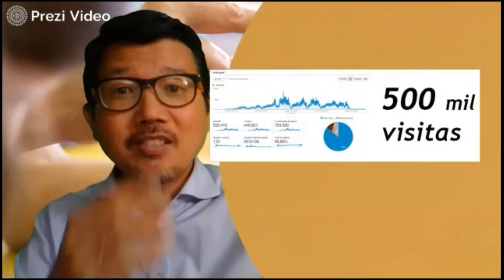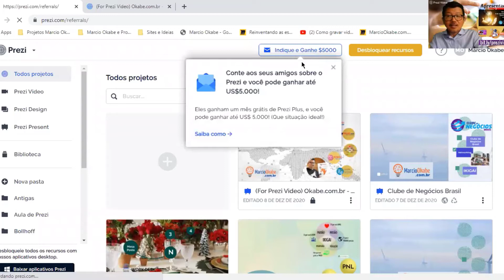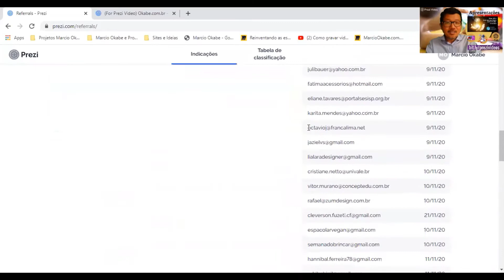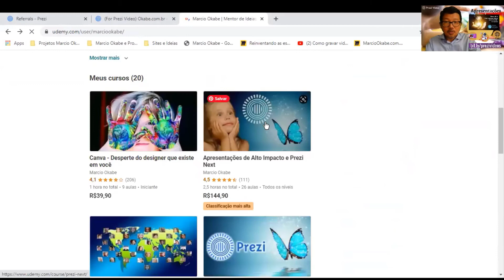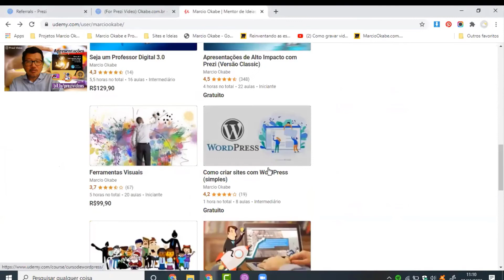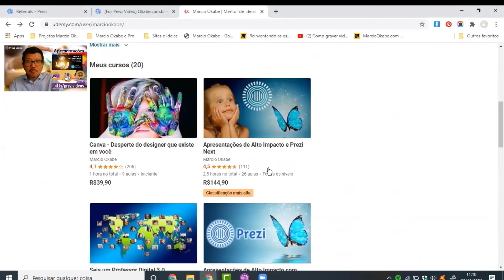Desafio Prezi de 5 mil dolares Parceria Moonshot Educação